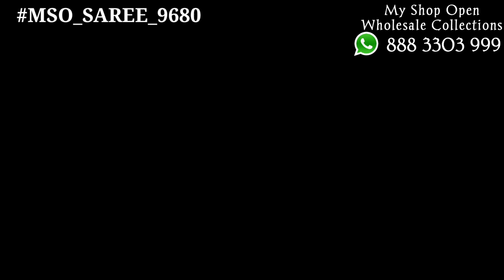MSO_SAREE_9680 : New Launch Tripura Silk Cotton Fabric Kuppadam Border Saree Collections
👉MSO_SAREE_9680 : New Launch Tripura Silk Cotton Fabric Kuppadam Border and Big Size Beautiful Rich Pallu N Saree with Running Blouse